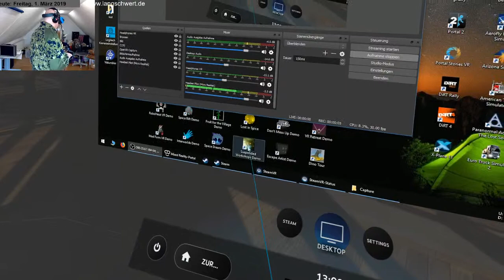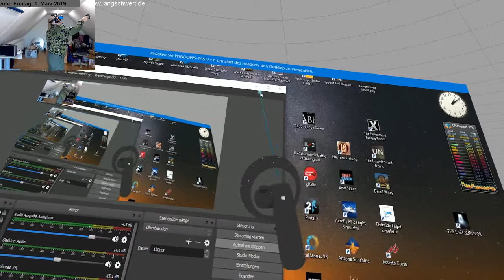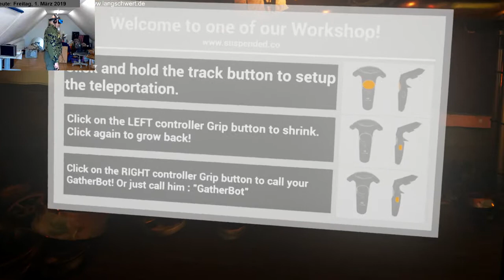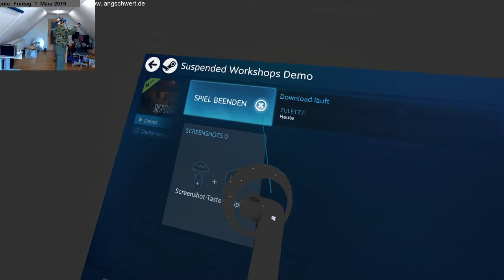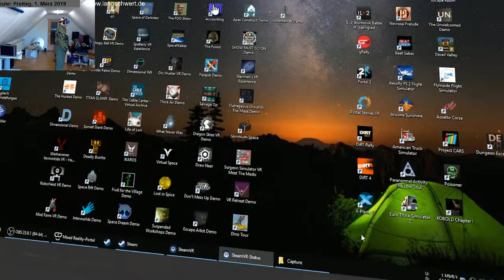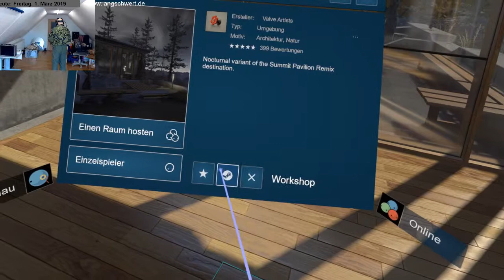Suspended Workshops VR Demo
(Flugzeuge, Züge, Autos, LKW, usw.)